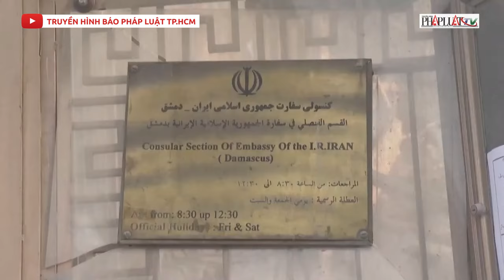Israel đánh ĐSQ, Iran phóng UAV trả đũa, chính thức châm ngòi ‘thùng thuốc súng’ Trung Đông | PLO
PLO | Mỹ và các đồng minh châu  u từng lo ngại rằng việc đại sứ quán Iran ở Syria bị tấn công hôm 1-4 có thể đẩy Israel và Iran vào một cuộc đối đầu trực tiếp – điều mà hai nước này đã cố gắng tránh trong nhiều thập niên qua. Tuy nhiên, điều này không còn là mối lo ngại mà đã biến thành sự thật…
Cuối ngày 13-4 (tức sáng sớm 14-4, giờ VN), người phát ngôn Lực lượng Phòng vệ Israel - ông Daniel Hagari xác nhận rằng số lượng lớn máy bay không người lái (UAV) được phóng từ Iran đang hướng tới Israel, theo tờ The Times of Israel.
Ông cho biết Lực lượng Không quân Israel đang theo dõi các UAV, lưu ý rằng chúng sẽ mất vài giờ để tới Israel.
Ông Hagari cho biết sẽ có sự gián đoạn GPS khi quân đội tiến hành chặn các UAV nói trên. Tướng về hưu của Israel - ông Amos Yadlin nói với kênh Channel 12 rằng các UAV của Iran được trang bị 20 kg chất nổ mỗi chiếc.